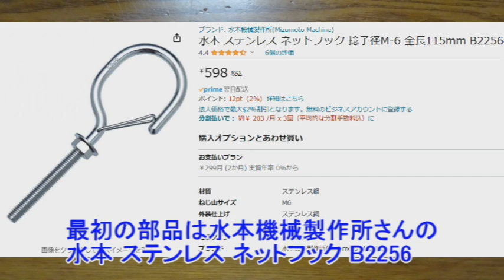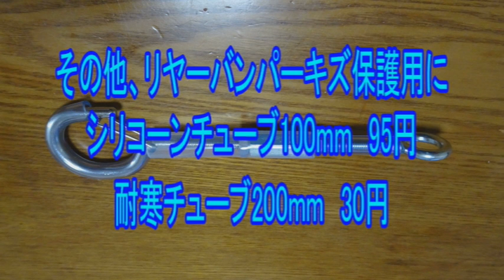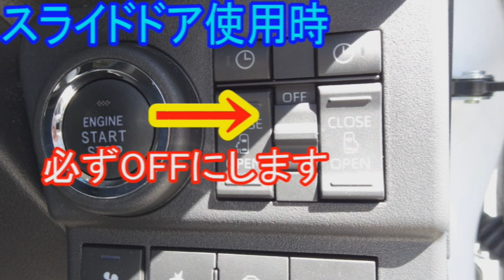【DIY】車中泊の防犯対策及び換気のバックドアストッパー#新型アトレー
格安で車中泊の換気と防犯対策にバックドアストッパーをDIYで作って見ました